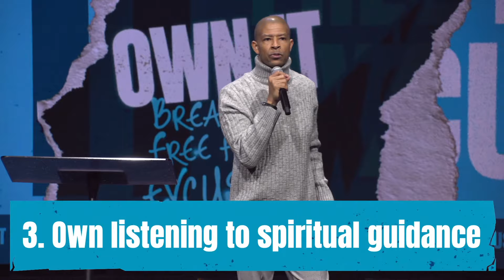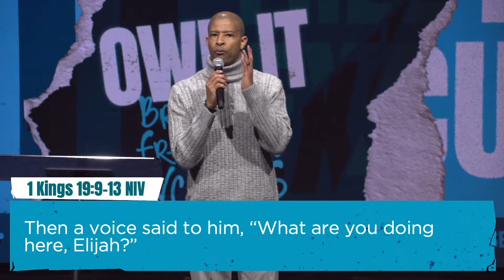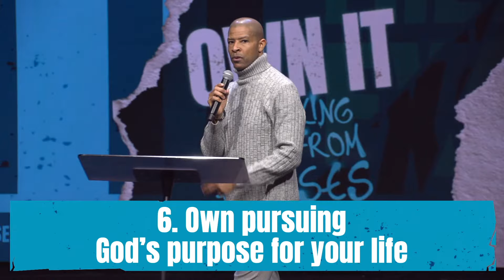Own Your Mental and Emotional Health | Herbert Cooper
Join us for service LIVE in person at one of our locations for our series, "Own It: Breaking Free from Excuses.”

for service times and locations!

Your generosity changes lives.

People's Church Facebook:

 / peopleschurchtv
People's Church Instagram:

 / peoples.church
People's Church Twitter:

 / peopleschurchtv
Herbert Cooper Facebook:

 / herbertcooper
Herbert Cooper Instagram:

 / herbert.cooper
Herbert Cooper Twitter:

 / herbertcooper